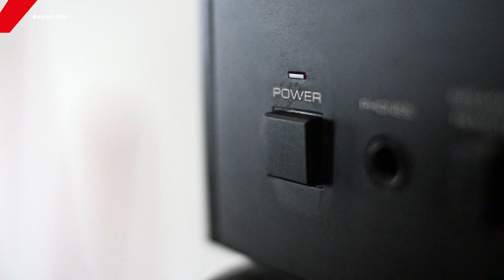Good Vibes - Ski amadé - Alpine Beatbox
Let's rock 2017! Happy new year to the world! Let's make it a good one!

Mit einem Skipass 760 Kilometer Pistenspass - das gibt es nur in Ski amadé. 270 moderne Lifte und 356 bestens präparierte Pisten warten im atemberaubenden Bergpanorama auf Skifahrer und Snowboarder.

Only in ski amadé can you have fun skiing over 760 kilometres of slopes on one lift pass. 270 modern lifts and 356 of the best prepared slopes situated in breathtaking mountain scenery await skiers and snowboarders.